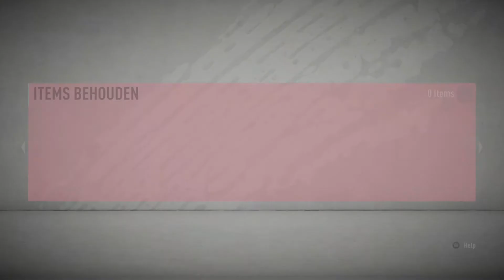FIFA PACKS OPENEN!!!! TVDW SPELERSS!!!!!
ZIE OOK MIJN ANDERE VIDEO'S OP MIJN KANAAL!!!
OM DE DAG EEN NIEUWE VIDEO!

TRUCK VOOR EURO TRUCK SIMULATOR 2:

SCANIA S HIGH ROOF
6X2/4 MIDLIFT
730 PK (537KW)
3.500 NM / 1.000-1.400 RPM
600 LITER BRANDSTOF TANK.